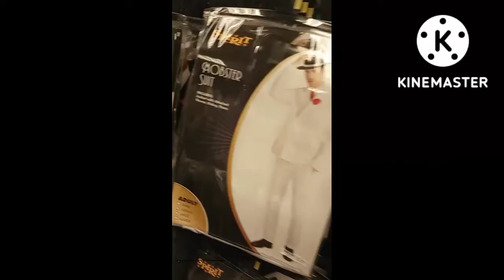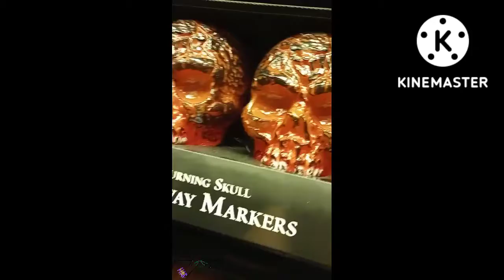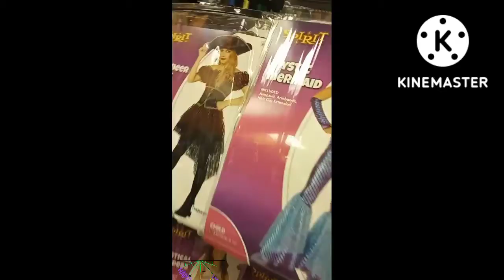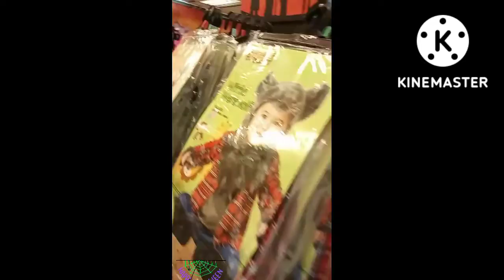spirit Halloween Modesto California pt 2.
part 2 of the McHenry and standiford spirit Halloween in Modesto California.  watch for tmrw there will be a new location we have never been to going outta town tomorrow to another spirit Halloween. keep an eye out and you will see our new next location. like and subscribe come and like our TikTok channels.

Kenny's TikTok is : kennyfresh0
Kayla's TikTok is: kaylakenny420